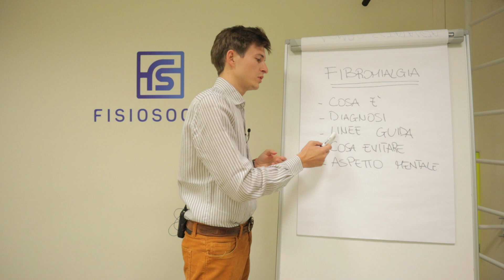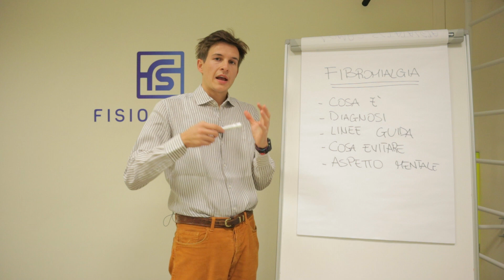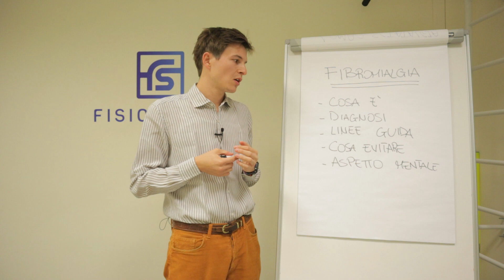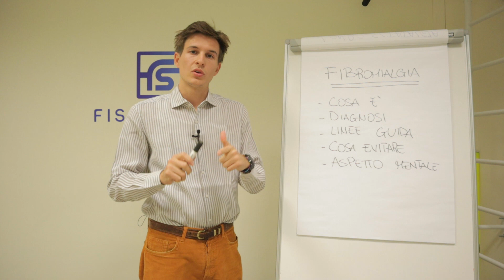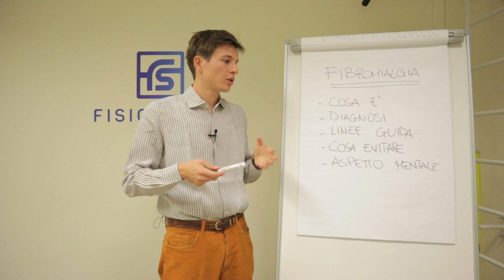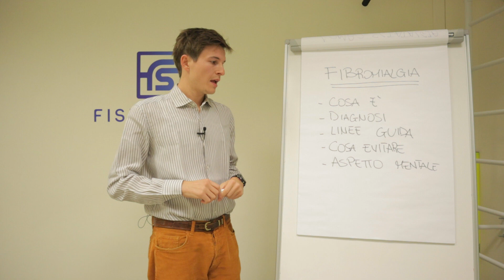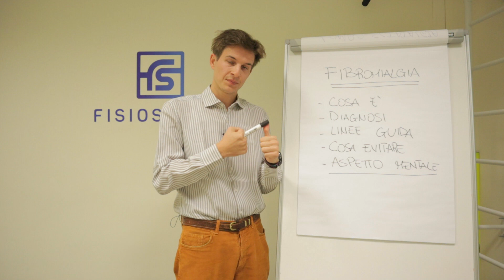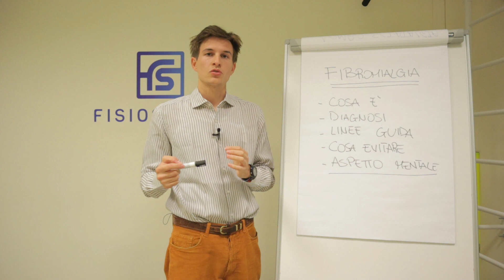Fibromialgia: tutto quello che devi sapere!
In questo video parliamo di fibromialgia a 360 gradi. L'obiettivo è quello di darti le migliori indicazioni per convivere al meglio con questa patologia.

*Attrezzatura per gli esercizi consigliati da Fisiosocial*

-Cavigliera peso regolabile

-Elastici e loop band per esercizi

-Cuscino propriocettivo

-Tappetino fitness

-Manubri regolabili

-FitBit orologio fitness tracker

-Palla fitness FITBALL

-Corda per saltare

-Pallina massaggiante

-Foam Roller (rullo massagiante)

-Maniglie per esercizi a terra

*Ausili utili*

-Tutore caviglia

-Tutore epicondilite